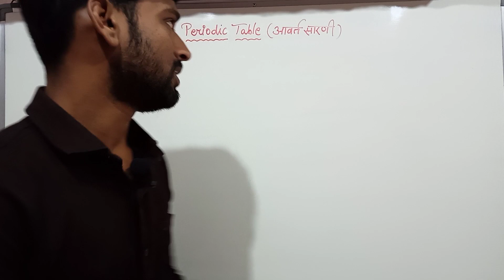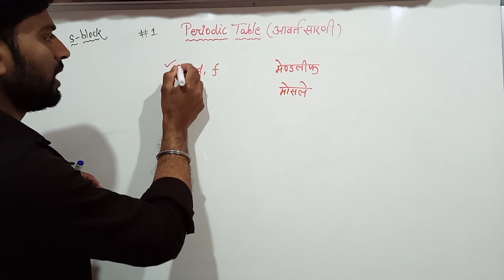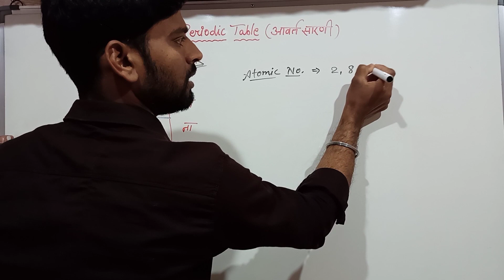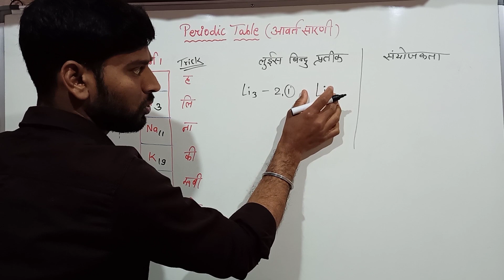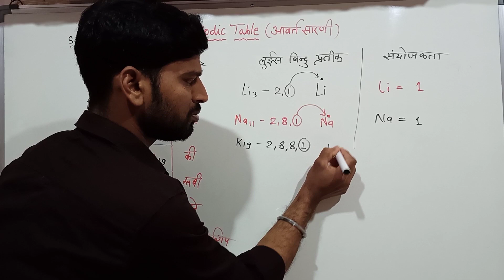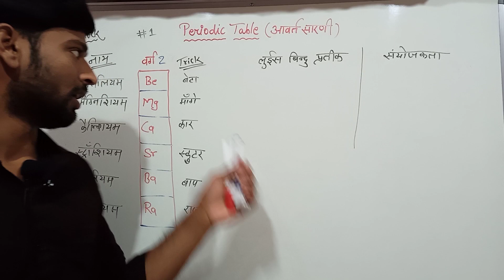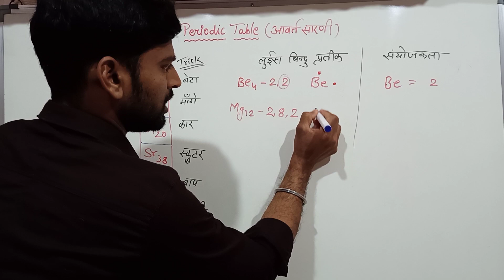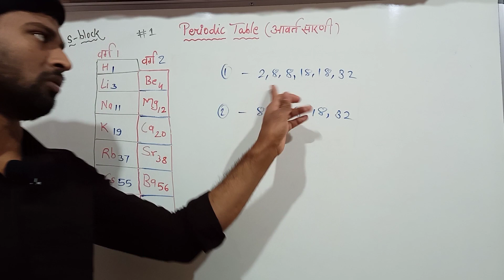आवर्त सारणी।।s-block के तत्व।।परमाणु क्रमांक।।लुईस बिन्दु प्रतीक।।संयोजकता।।सबकुछ एक वीडियो में।।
Hello Everyone,,,

Is channel pr Apko Class 12th Ki Chemistry Ke Vo Sabhi Questions Easy Way Me Karaye Jayenge Jo MP BOARD Ke Prashn Bank Me Hain.

So,,,,,

Agr Apko MP BOARD Question Bank Ke Sabhi Questions Ko Asani Se Or Easy Way Me Krna He To Channel Ko Subscribe Kar Lijiye Or Bell Icon Ko Bhi Press Kar Dijiye Okkkkk.

Is Video Me Ham Pdhenge PERIODIC TABLE ke s-block elements Ke Bare me.